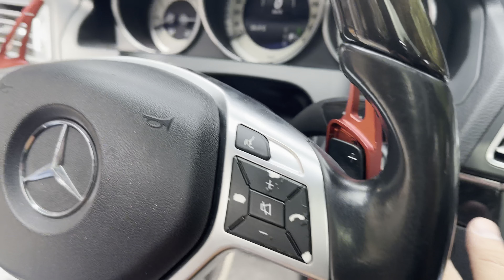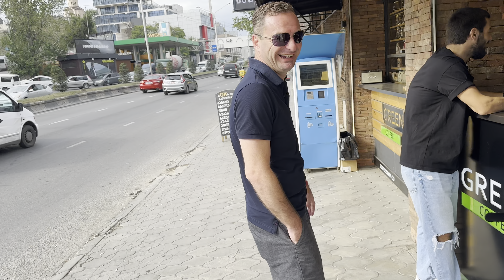თევზის სახლი 2 🎣🐋 სტუმრობა მეორეჯერ ამჯერად უკვე უგემრიელესი ზუთხის დაგემოვნება 🐟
📍ლოკაცია:
Gori 1400